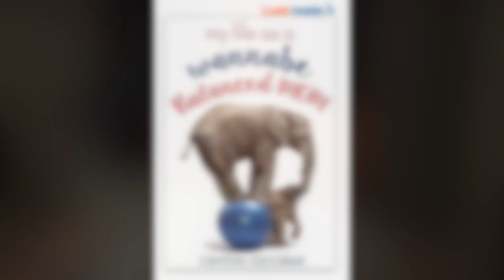Navigating Difficult Emotions During the Holidays | Wannabe Balanced Podcast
“Podcast for moms trying to find balance & purpose in motherhood.”

✨ I'm a wannabe balanced mom, helping other moms find balance and purpose in their own lives.
✨ I love sharing ways to live a healthy lifestyle through mind, body, and soul.